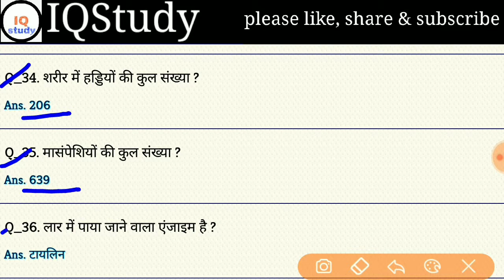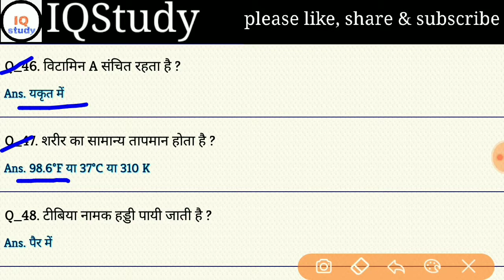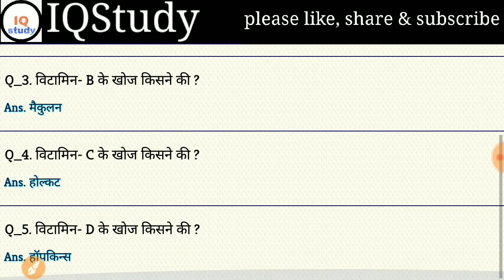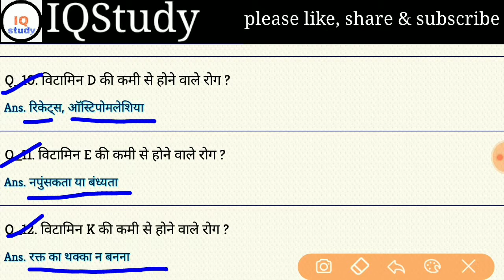#biology complete course## /iqstudy biology question class-8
iqstudy biology class / all exams imoortant